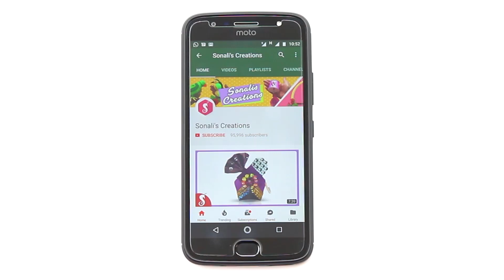WOW !! Old Water PIPE Life Hacks By Sonali Creations / Wall Decor Idea 2018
This video is how to use Waste Old Water PIPE  in the best way.Don't throw them and make this amazingly beautiful craft by using minimum stuffs.Enjoy this best out of waste idea.